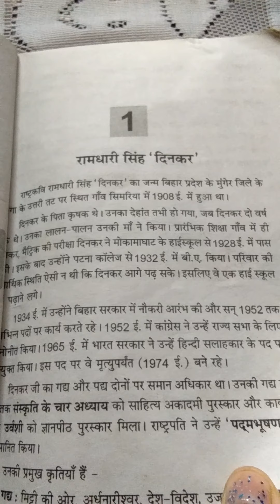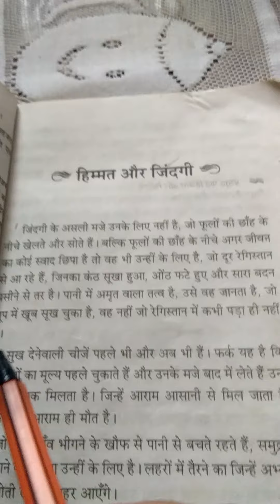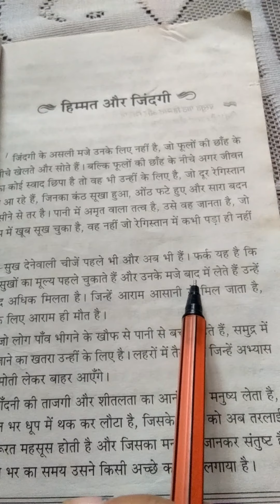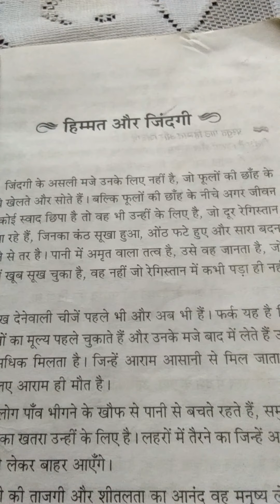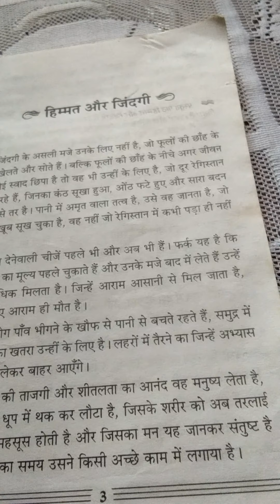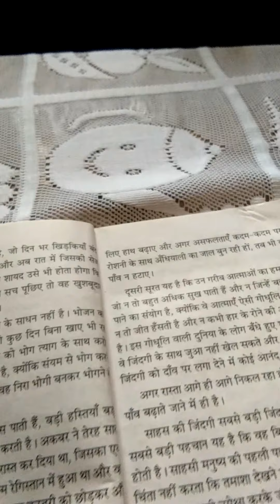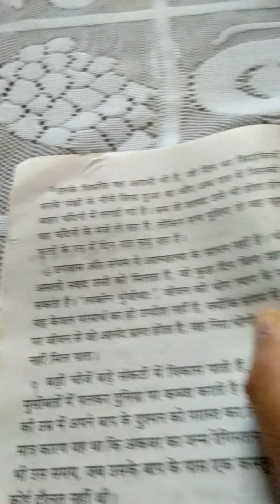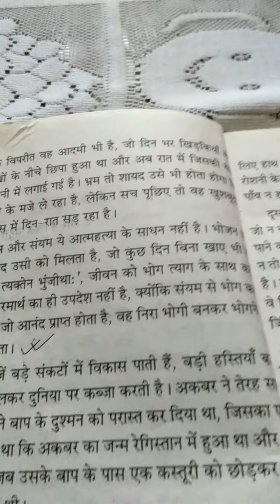Class 9 Lesson 1 हिम्मत और जिंदगी